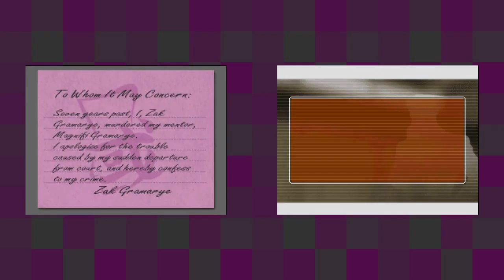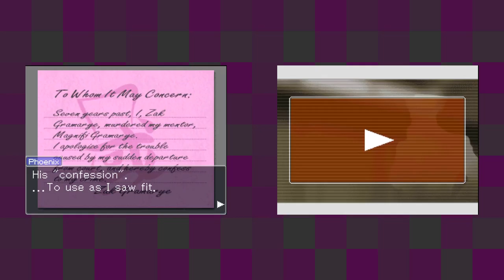Apollo Justice: Ace Attorney [29] Long Lost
This bit has ended up being considerably longer than I would have expected. Kind of killed the trial's momentum. But I guess it had a lot of work to do to set up DA Gavin.